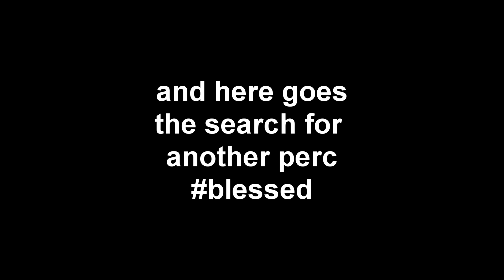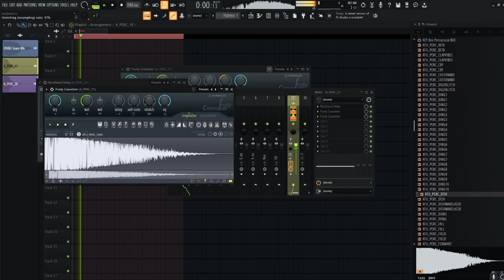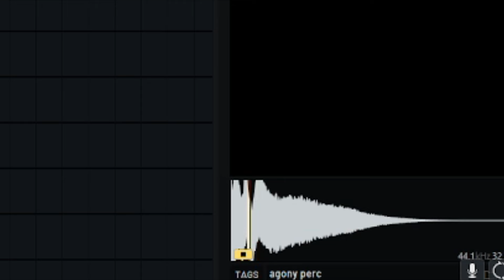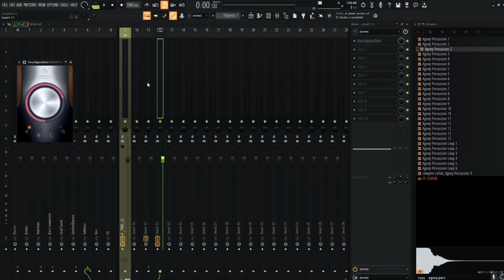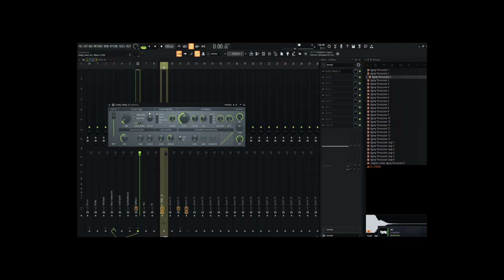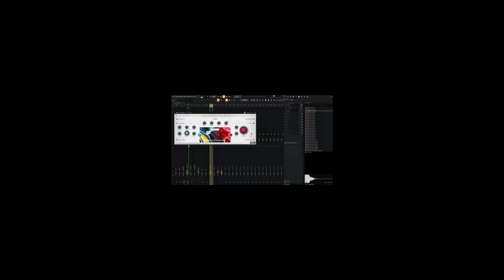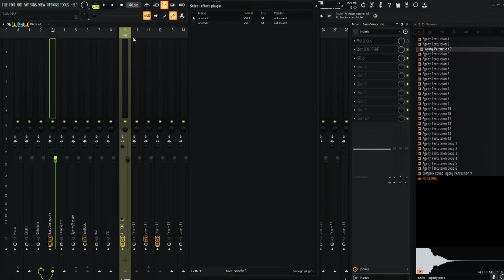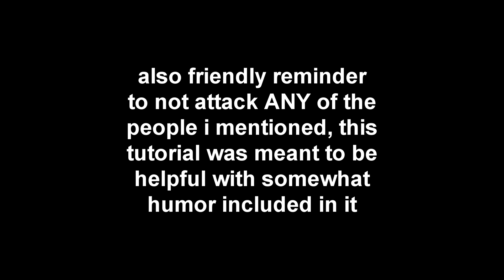how i make tearout guns in like 8 minutes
packs & plugins used if you wanna get something similar to this gun:
- aweminus sample pack vol.3
- kaifu bug tools pack
- agony sample pack vol.2

- xfer serum
- kilohearts multipass
- arturia dist coldfire
- xfer ott
- oeksound soothe2
- gvst gclip
- fabfilter pro-r

sorry to leave y'all hanging to almost forever but i had nothing to upload for a while

to welcome you guys back, i've made a tutorial that could be more helpful than most tutorials in the edm scene atm

a tearout tutorial lmfao

this was premiered due to how long it's been since i've uploaded in video form and how i've owed at least a breakdown or tutorial of some sort for a while

ily ❤️